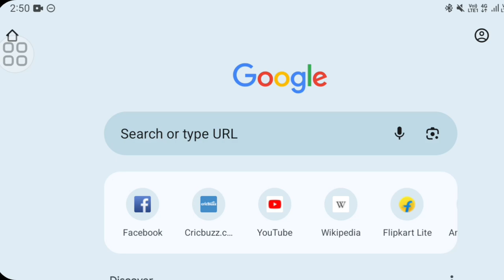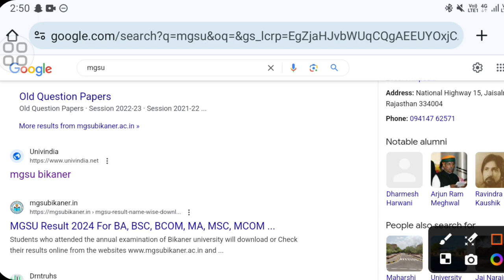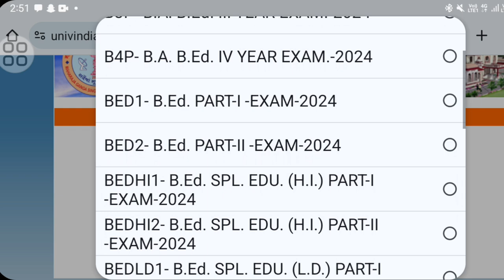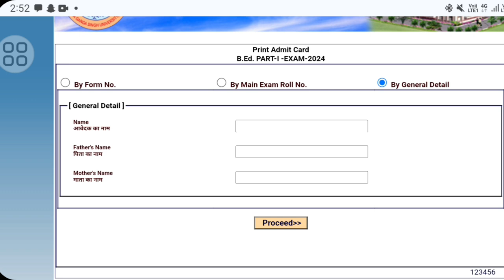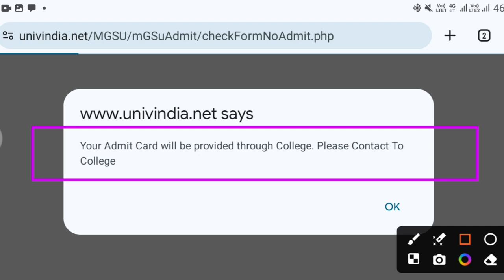MGSU Bikaner B.Ed First Year & 2nd Year & Integrated B.Ed. Admit Card जारी! BA B.ed, Bsc B.ed exam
vmou mercy chance vmoy कोर्स की अधिकतम अवधि में भी पास ना हो तो क्या करे

mgsu ba bed exam form 2024
mgsu ba bed 2nd year exam form 2024 mgsu ba bed 3rd year exam form 2024